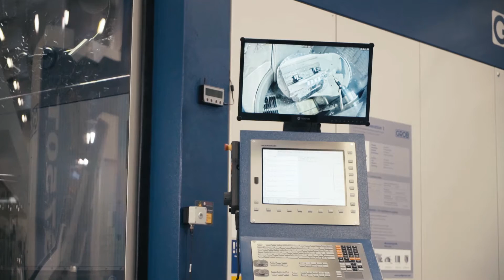ALLMATIC 5-Achs-Spanner TeleCentric on tour - Teil 1: GROB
Unsere Videoreihe "TeleCentric on tour" begleitet unseren neuen 5-Achs-Spanner hinter die Kulissen modernster Fertigungsbetriebe.

Im 1. Teil der Reihe befinden wir uns bei der Firma GROB in Mindelheim, wo wir die Möglichkeit bekamen unseren TeleCentric in einem GROB G750 Bearbeitungszentrum auf Herz und Nieren zu testen.